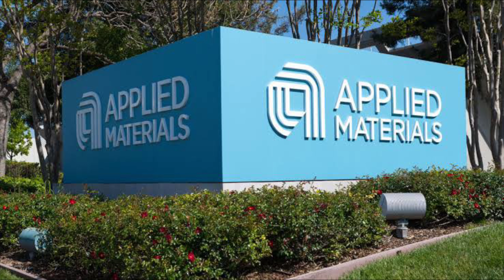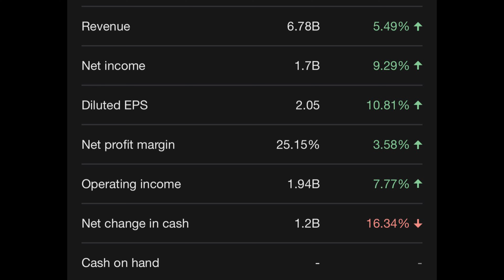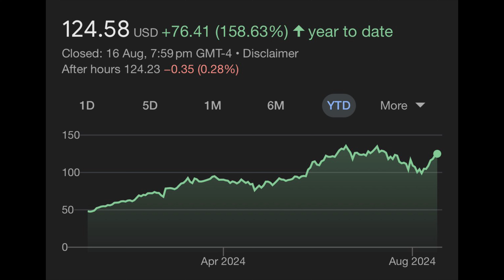Why Applied Materials Could Signal a Big Earnings Win for Nvidia!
"Could Applied Materials be the key to predicting Nvidia's next big earnings report? As a major supplier in the semiconductor industry, Applied Materials has posted strong earnings and sees robust demand in AI and data center segments. In this video, we explore why this might be a positive indicator for Nvidia's upcoming earnings and what it could mean for chip stock investors.